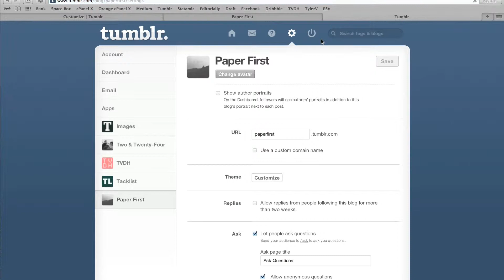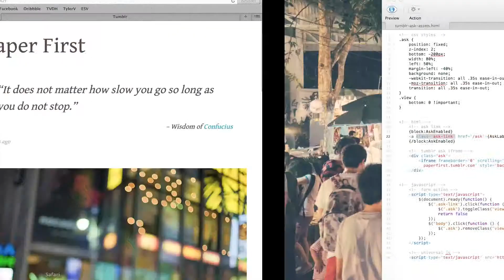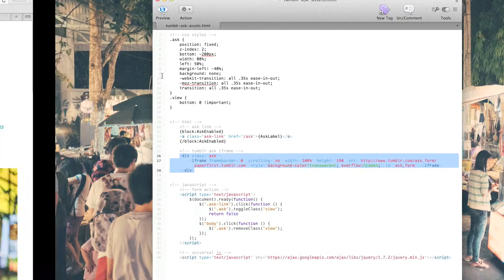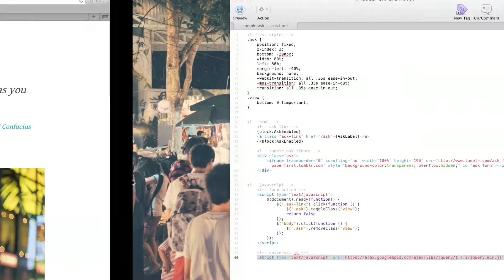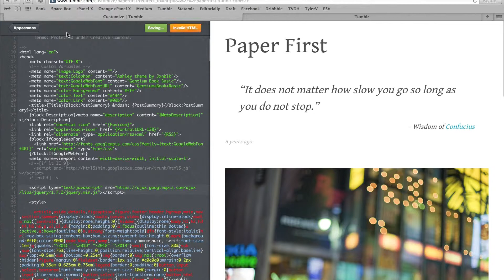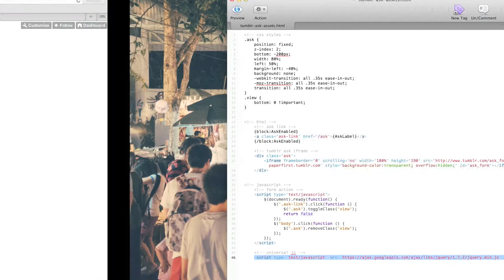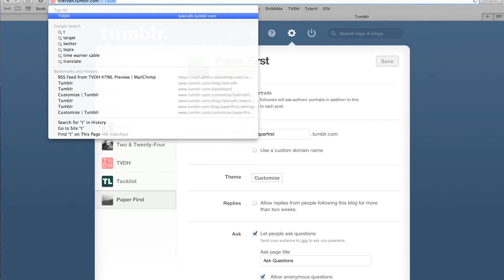Customize Your Tumblr Ask Panel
In this video I'll be covering the specifics of how to turn your Tumblr blog ask page into an iframe that can simply pop up and down from any page in your blog.